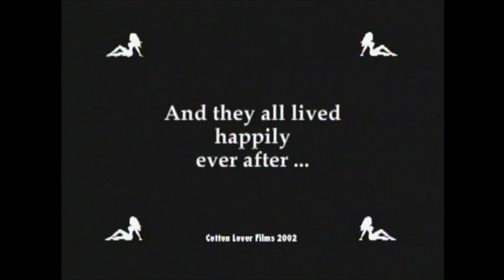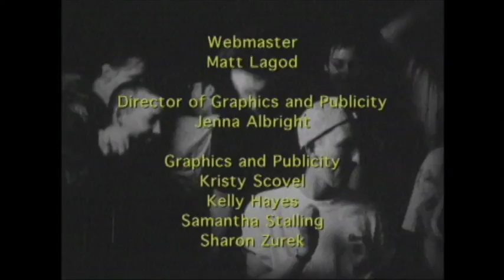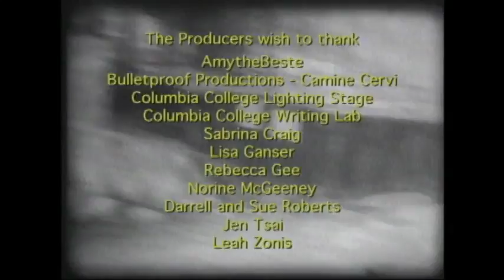Pretty Ladies: a super8explosion!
A beautiful, surrealistic fairy tale about four young women looking for love.

Awards:
--Kodak Award for Cinematography, Reeling Film Festival, 2002
--First Prize for Experimental Short, University of Oregon Queer Film Festival, 2002
--Kodak Award for Cinematography, Wisconsin Film Festival, 2003
--Audience Award, Best Short Film, 2003 Indianapolis GLBT Film Festival

Film Credits:
Writer/Director: Catherine Crouch
Producer: Kristin J Mohr, Sharon Zurek, Rebecca Gardner
Photography: Marie-Joelle Rizk
Editor: Sharon Zurek

Principle Cast:
Tammy Cresswell (Punky),
Sam Bryer (Cowboy)
Spencer (Jock)
Spyke (Jock Clone)

Distribution:
Canadian Filmmakers Distribution Centre